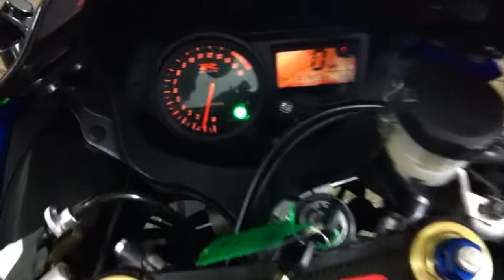SUZUKI GSX-R 750 2006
Deze Suzuki GSX-R 750 van 2006 is verkocht door Swinkels Motoren in Tilburg. Kijk voor meer info op